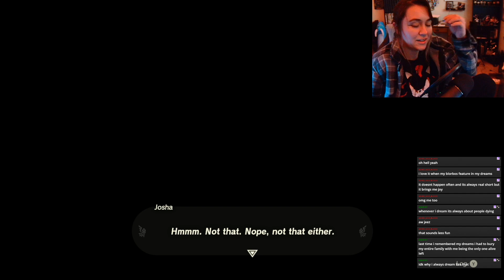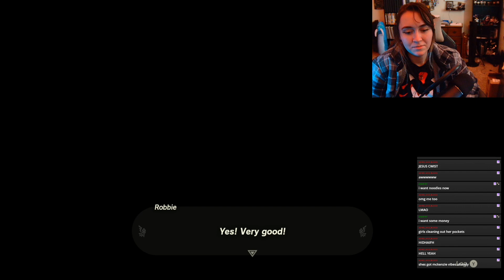Whatever You Need Josha! The Legend of Zelda: Tears of the Kingdom (Episode 87)